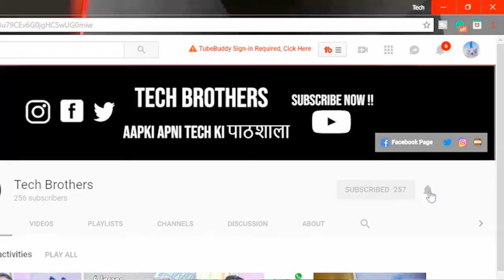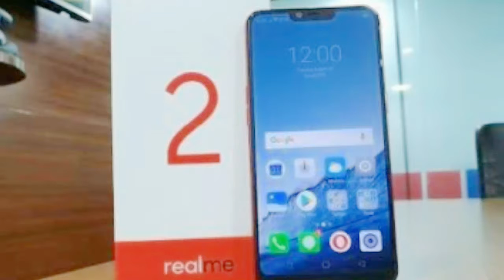Top 4 Pros And Cons Of Realme 2 - Should You Buy Realme2 Or Not??!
Hello, friends in this video i am talking about 4 pros and 4 cons of realme 2, as realme 2 is recently launched and the price is set to under 11k so there is possiblity that you are thinking to buy realme 2, but first have a look at 4 pros and 4 cons of realme 2 and decide should u buy realme 2??!
Questions Answered:-
BGM
INSTRUMENTAL Produced BY CHUKI BEATS:-